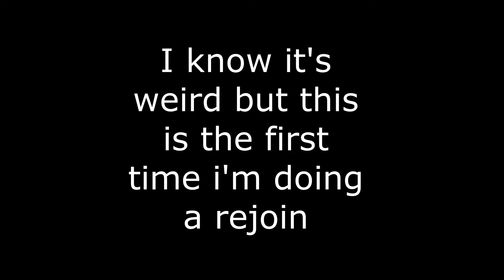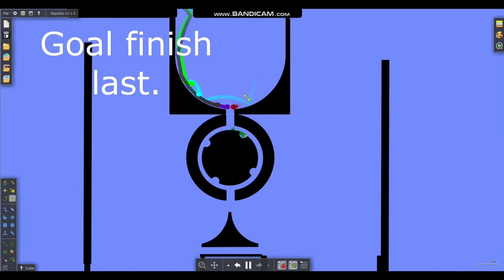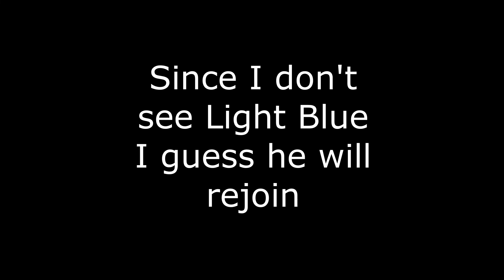The Amazing Marble Race Season 3 Part 6 (REJOIN)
yep a rejoin is going to happen.